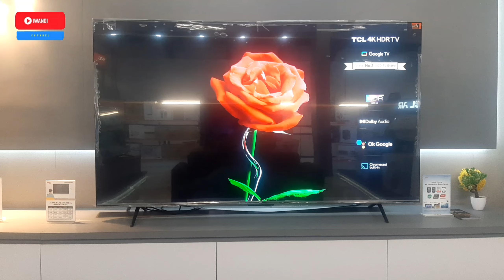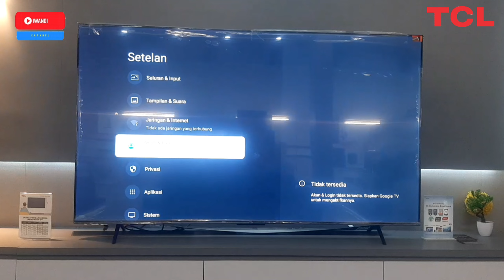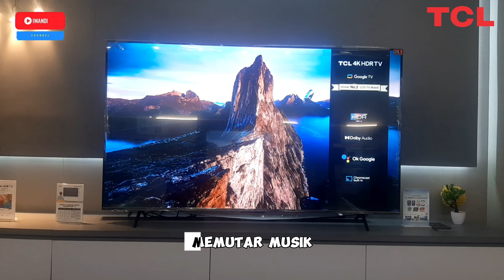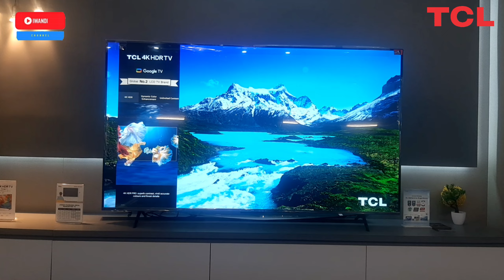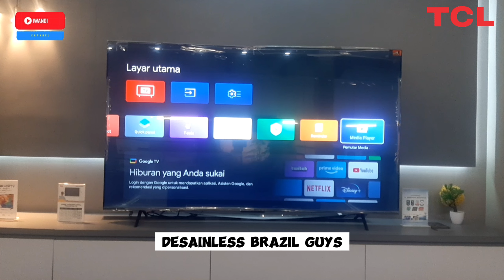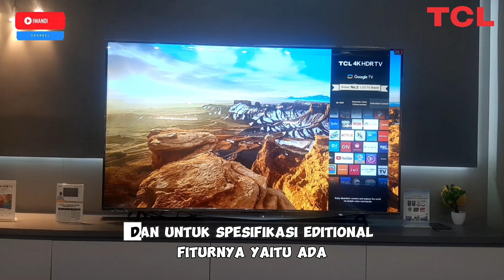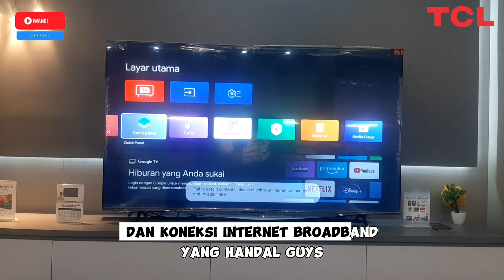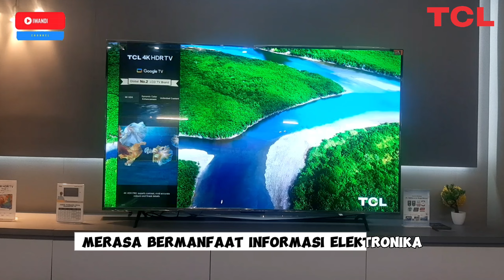Review GOOGLE TV TCL Terbaru 75 inch ‼ 75P635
75P635

TCL P635 4K HDR Google TV

· HDR 10

· Google TV

· Ok Google

· Dolby Audio

· Dynamic Color Enhancement

· HDMI 2.1

· AIPQ2.0

· EDGELESS DESIGN